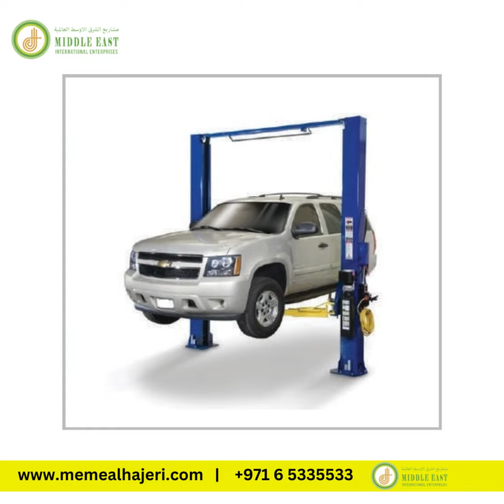Two Post Lift | Four Post Lift | MEIE | UAE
What is the simplest way to get more parking?

The answer lies in the parking elevators, one of the most cost-effective solutions for immediately doubling, or tripling your parking spaces, or even more. Discover our range of Hydro-Park Series parking elevators, built to maximize your parking space and provide convenient storage solutions for your vehicles. Our selection includes two-station parking elevators and four-station parking elevators, with sustainable build and easy-to-use features, Our Parking Elevators are the ideal solution for commercial and residential parking requirements.

These parking elevators are manufactured in factories in China, Taiwan and Italy as well as in many manufacturers of American and European garage equipment’s. The products are certified in international quality.

Wander through our collection today and find the perfect parking elevator for your needs.

Visit Our Showroom:  Middle East International Enterprises - MEIE